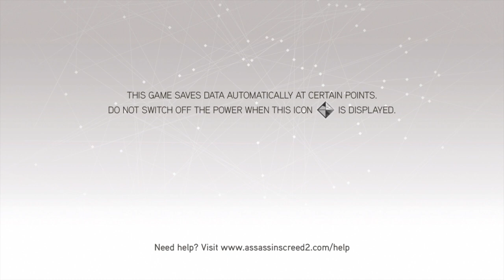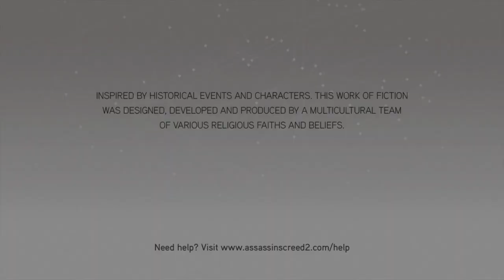Assassin's Creed 2 mission ace up my sleeve sequence 2